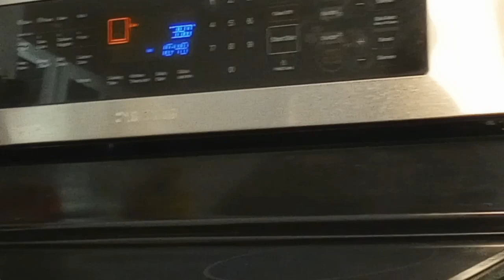Learn how to make a confetti cake and watch us be weird!